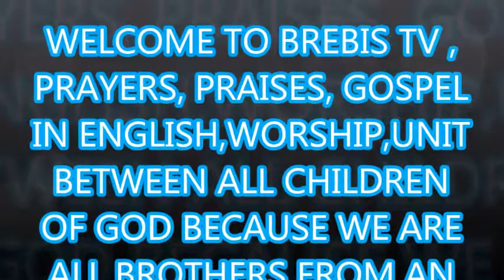THE HOLY SCRIPTURES, LUKE CHP 19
Les brebis retrouvées sont une communauté chrétienne spécialisée pour partager l'évangile avec les enfants de la rue, les pauvres, les démunis, les veufs, veuves,femmes stériles, païens et personnes aux coeurs brisés , et ceci dans une neutralité absolue sans provocation, critiques, ni injures.